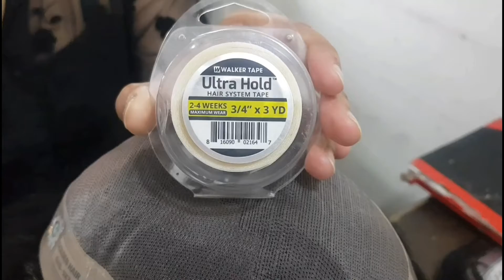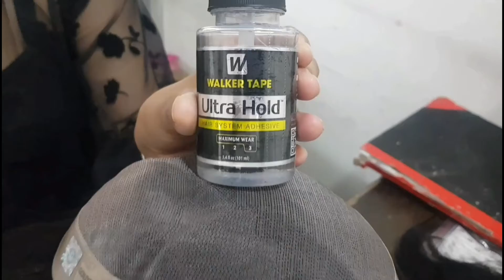Hair Wigs In Rohtak | Hair Wigs Shop | Supplier | Manufacturer In Rohtak | Jind | Bhiwani | Jhajjar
hair wigs in rohtak  . hair wigs shop in rohtak .

  address .  near  new  bus  stand  rohtak  .  pin code  124001  rohtak  haryana .